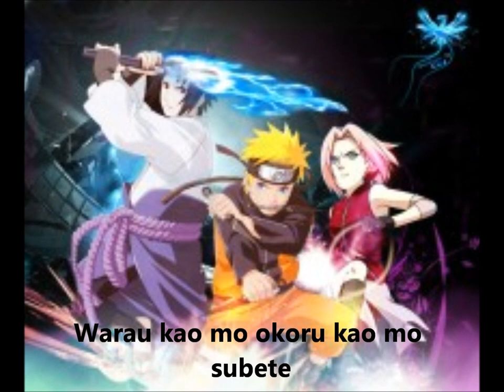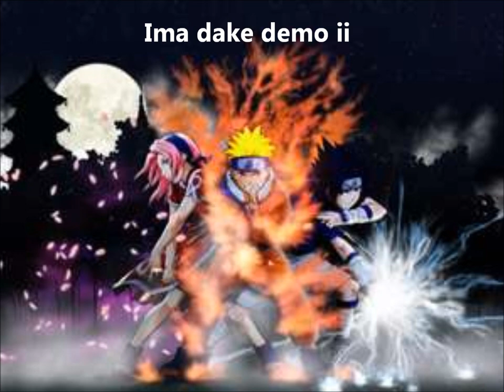Michi to you all full with lyrics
First video, Michi~ To You All.
I love Naruto and this is the second ending.
I do not own Naruto, the pictures were found on the web.